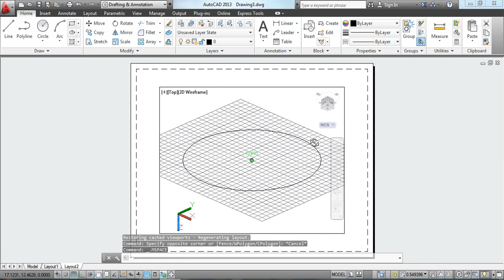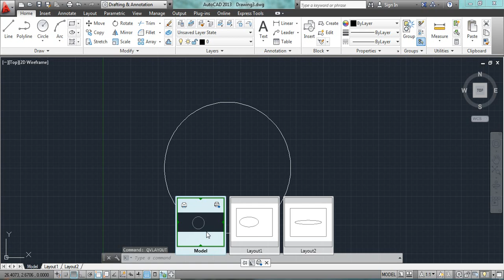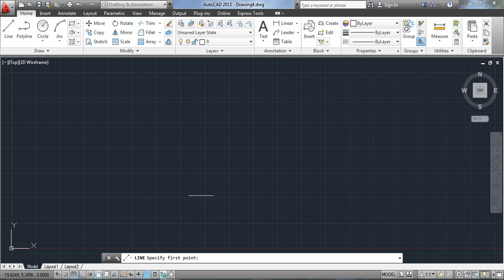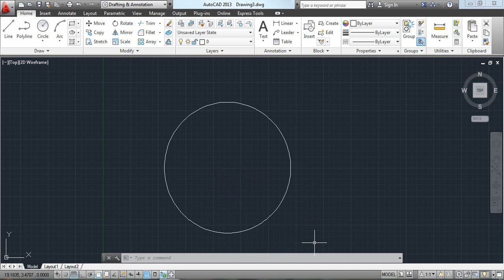Introduction to Model | Quick View Layout | Quick View Drawing in Autocad